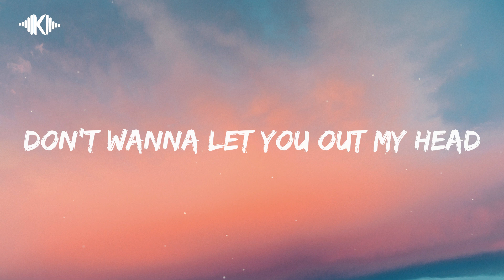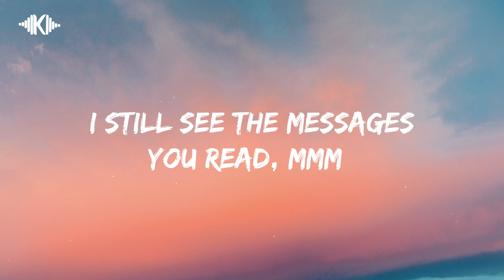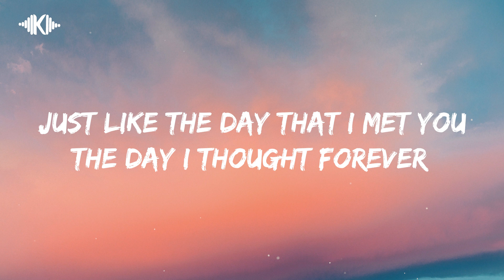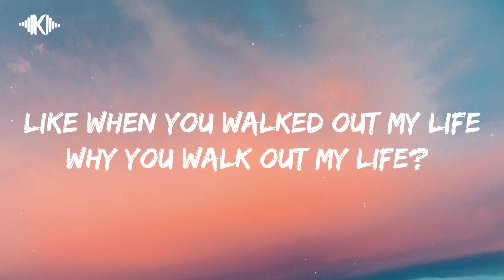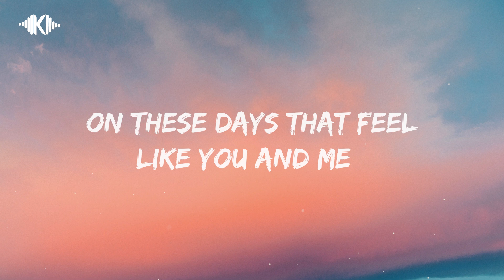Heartbreak Anniversary - Giveon (Lyrics)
Cover by Aiana